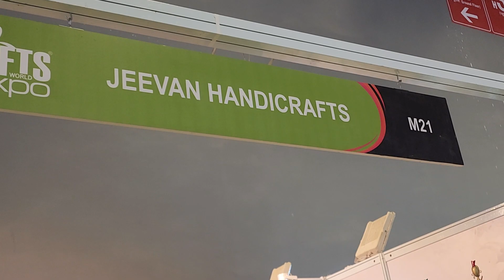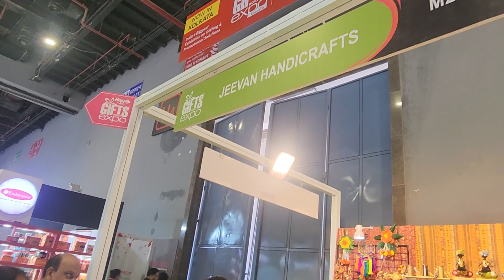jeevan Hadicrafts || 1st day in Gift 🎁 Expo in Delhi ||@JeevanHandicrafts Gift Expo 2023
delhi Gift expo 2023